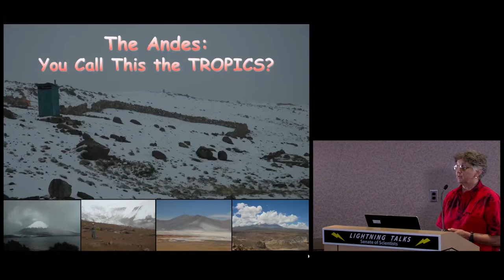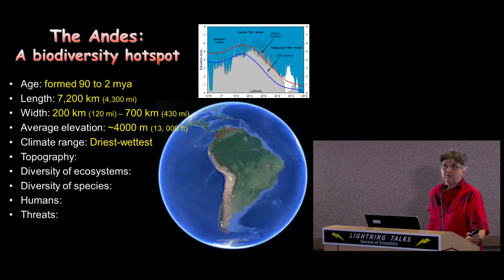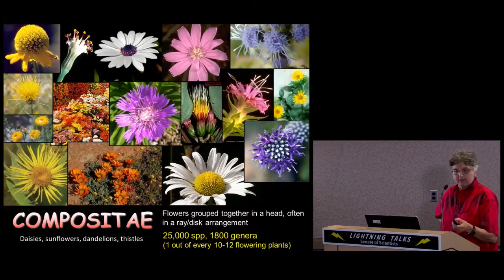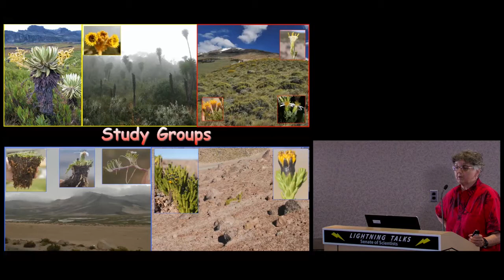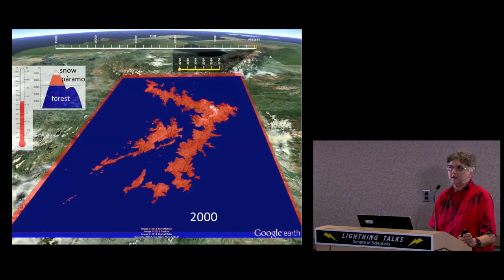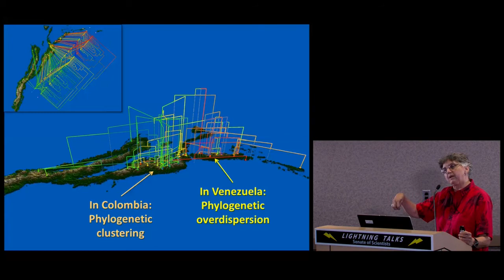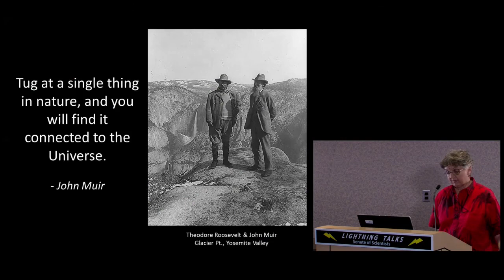The Andes: You call this the tropics?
Vicki Funk and her team uses botanical clades to predict how climate change will affect the High Elevation Andean Ecosystems in the future.